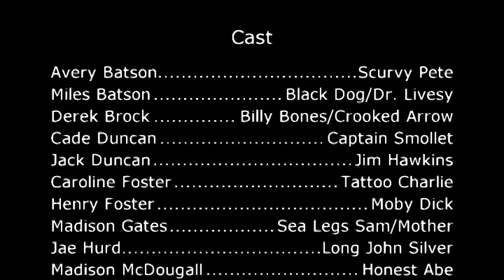Treasure Island (2019) - Arts Live Theatre